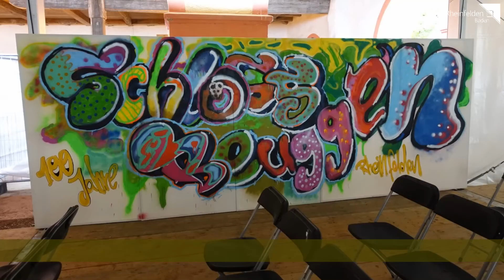Stadt Rheinfelden (Baden): Impressionen der Festwoche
Die Stadt Rheinfelden (Baden) feiert 2022 ihren 100. Geburtstag.  Einer der Höhepunkte des Jubiläumsjahres war dabei die musikalische Festwoche vom 03. bis 12. Juni auf Schloss Beuggen.

Das Video gibt einen Eindruck von der Vielfältigkeit der Konzerte und Veranstaltungen, die während dieser Woche stattfanden.